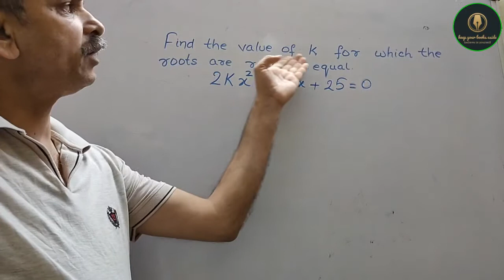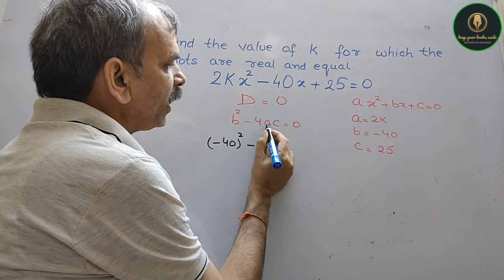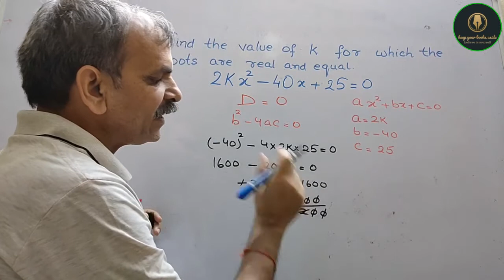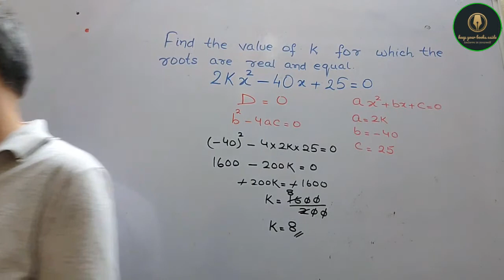Find the value of k for which the roots are real and equal. 2kx^2-40x+25=0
RD Sharma CBSE Class 10 Chapter 8 Quadratic Equations EX 8.6 Q 2(v)